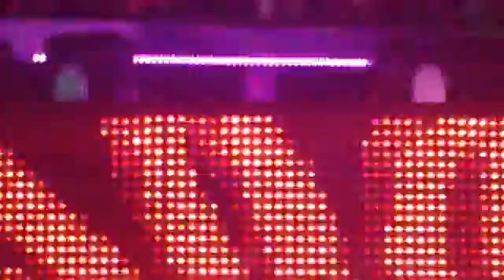Taito Tikaro @ Pachá La Pineda(07/08/2010)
Matinée World Tour @ Pachá La Pineda con el All Star Taito Tikaro